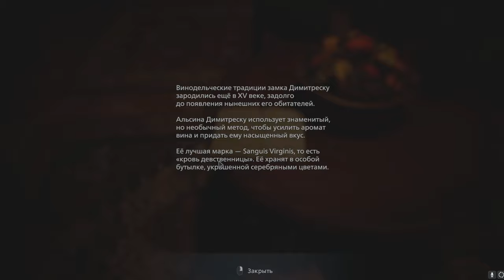Resident Evil 8: Village (Demo) - ЗАМОК ДИМИТРЕСКУ | встреча с ГОСПОЖОЙ и ДОЧЕРЬЮ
Resident Evil 8: Village - демо версия игры дает нам возможность поиграть в замке Димитреску и в Деревне целых 60 минут!